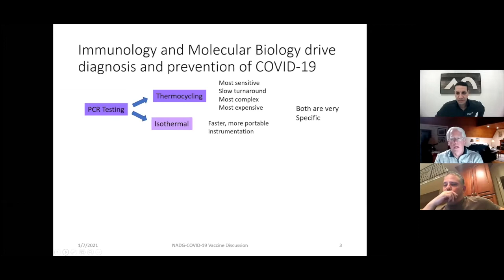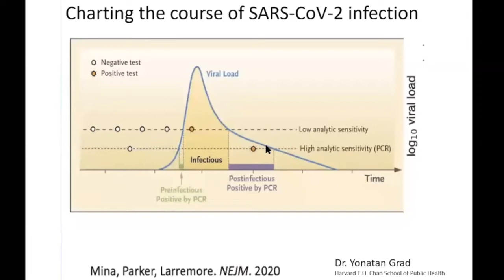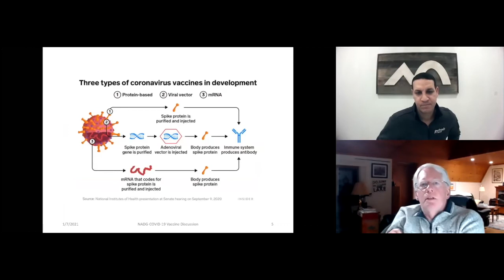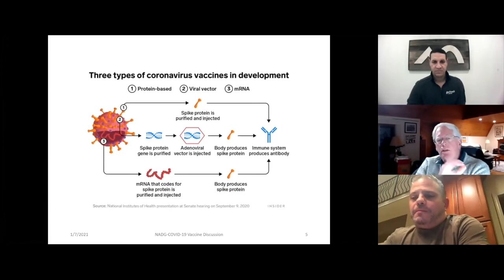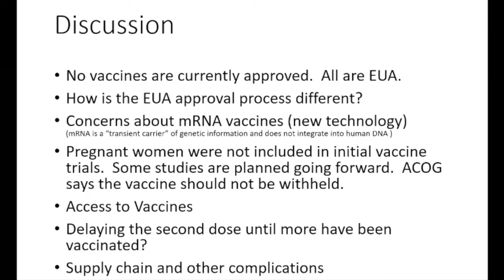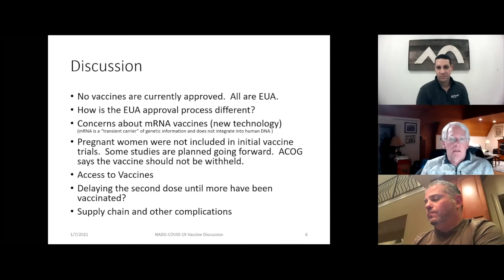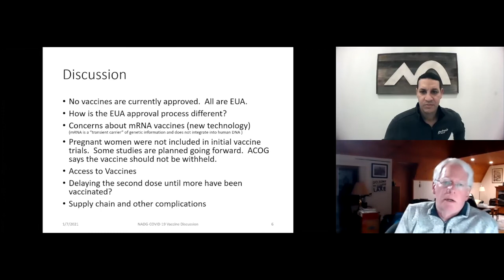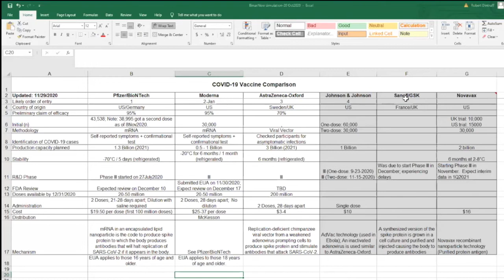NADG inSIGHT: "Between the Chairs" Series Jan 7 2021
COVID-19, vaccinations, testing, clinical research. Guest speaker Robert Dintruff, faculty member in the Kellogg School of Management at Northwestern University.